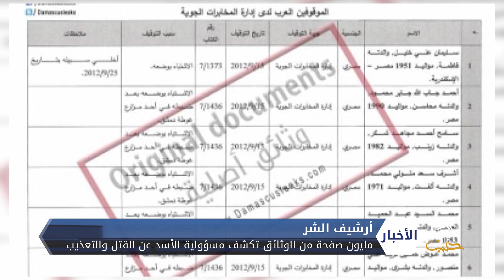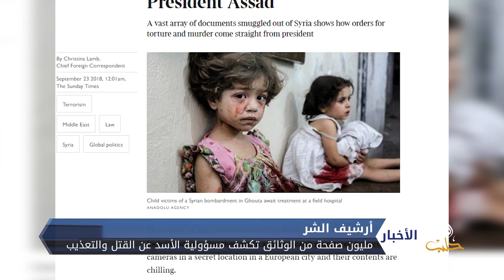هل يودي أرشيف الشر ببشار الأسد إلى المحاكم الدولية؟